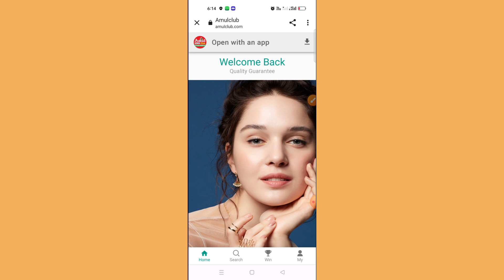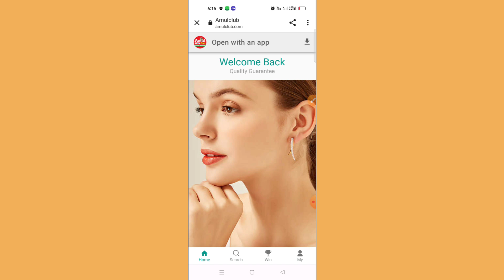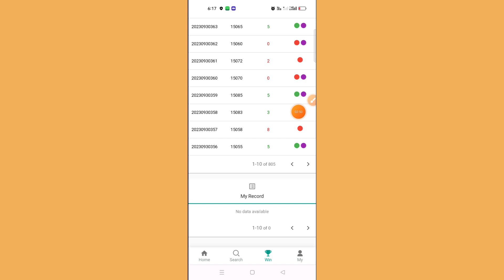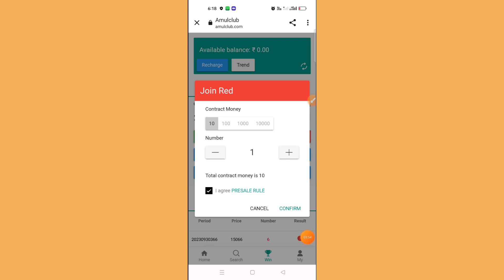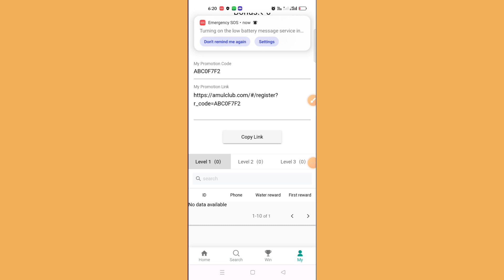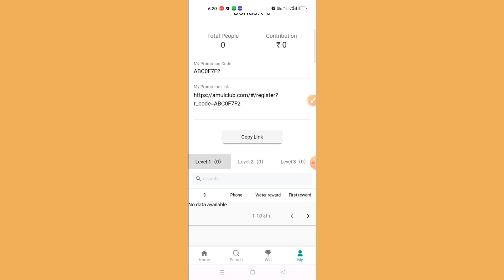amul clab game। amul clab earning app।amul clab app withdrawal proof new update।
amul app
amul earning app
amul app payment proof
amul app kab tak chalega
amul app real or fake
amul app se paise kaise kamaye
amul app withdrawal proof
new earning app today
amul app withdrawal problem
amul app new update
amul app me invest kare ya nahi
amul app kya hai
amul earning app kab tak chalega
amul app withdrawal problem solve
amul app full review
amul app full details
new earning app
amul app new update today
amul app me invest kare ya nhi
amul earning app
amul app
amul club app withdrawal
amul club app withdrawal proof
amul club app fake or real
amul club app payment proof
new task earning app today
amul club app se withdrawal kaise kare
new earning app
amul app withdrawal dega ya nahi
bar tricks
amul earning app today
amul club kya hai
amul clab game
game
paese bala game
agristar earning app kab tak chaliga agristar app rail ya fake agristar app se paise kiase kamaya

Note'-